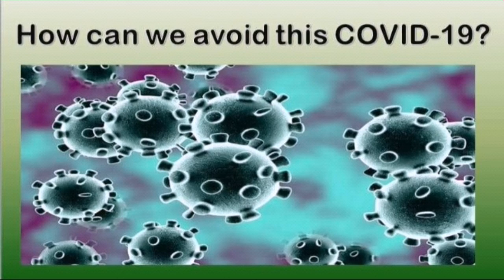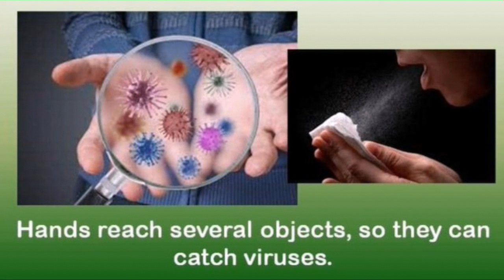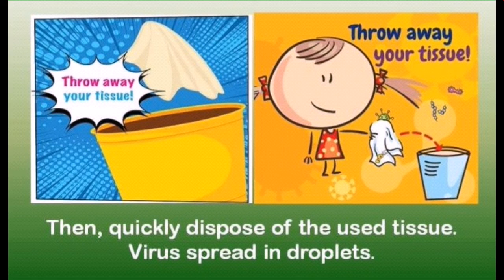Tips on how to Fight COVID -19